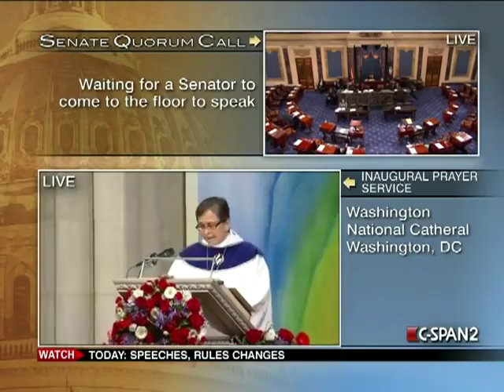Senate Session 2013-01-22 (10:00:12-11:37:50)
The Senate convened for a period of morning business.